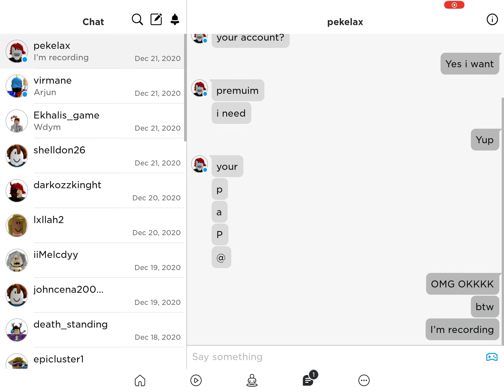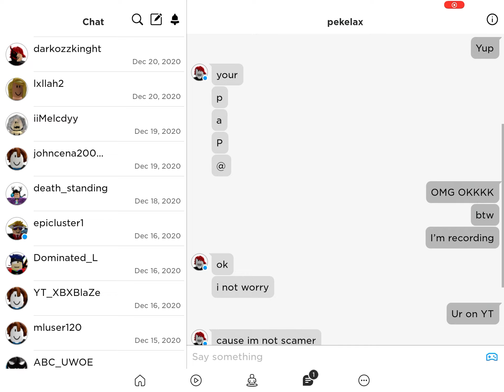Guys report this guy he tried to scam me :(